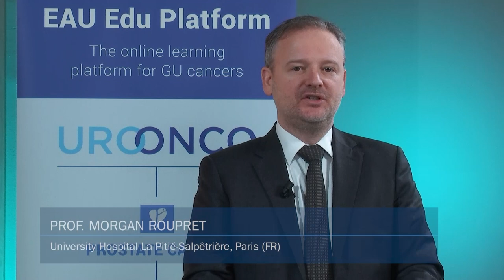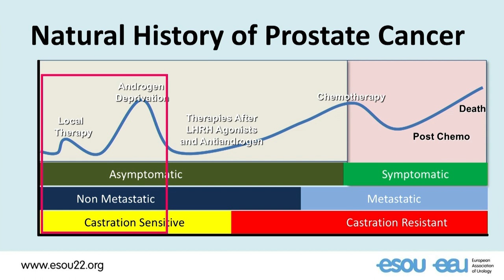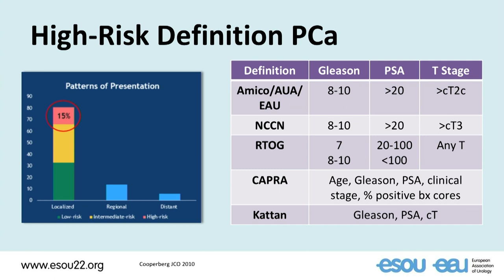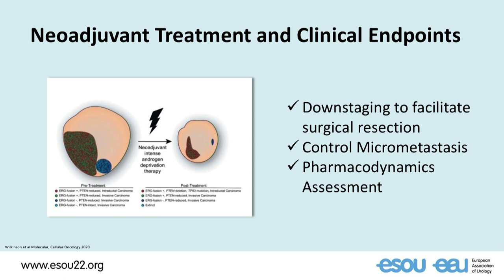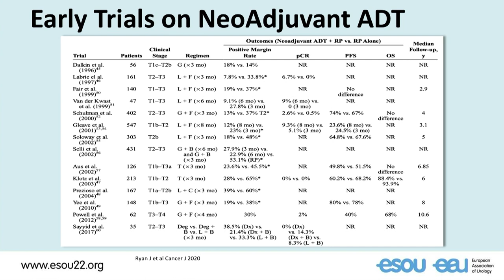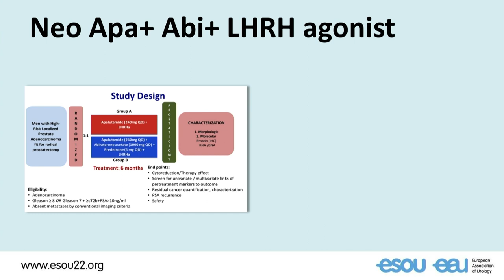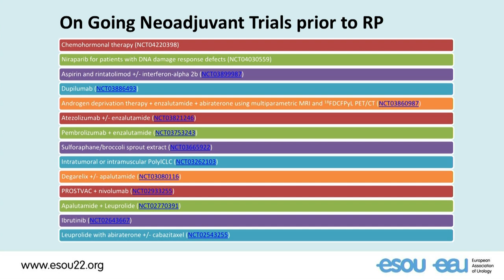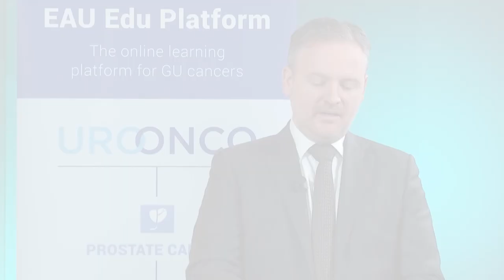Lecture on the role of neo adjuvant androgen deprivation before radical prostatectomy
In this new ESOU Online programme we discuss some interesting topics that were part of the ESOU22 Meeting that took place 22-23 January in Madrid.

This is the first part of this programme: lecture on the role of neo adjuvant androgen deprivation before radical prostatectomy by Dr Carme Mir Maresma.